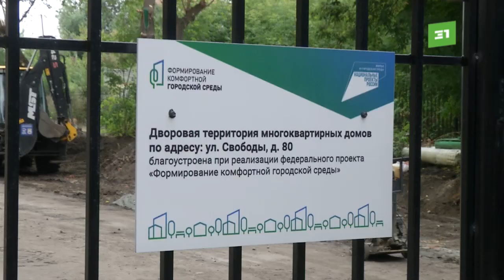Укладка асфальта под аккомпанемент дождей. В Советcком районе затянули с благоустройством дворов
За месяц процент выполненных работ еле дотянул до 15. Такую цифру привела градоначальник Наталья Котова. Как сейчас продвигаются эти работы? И что обещают подрядчики?